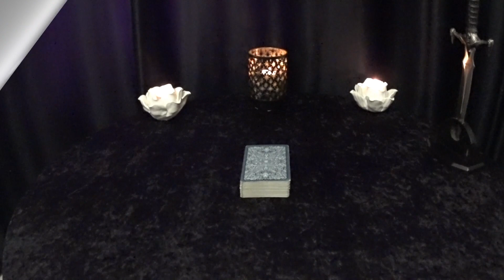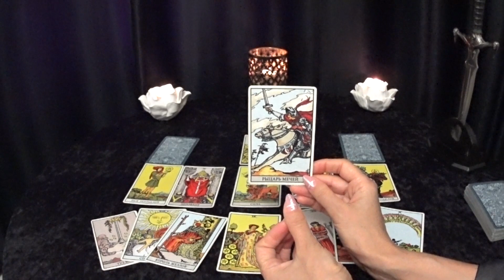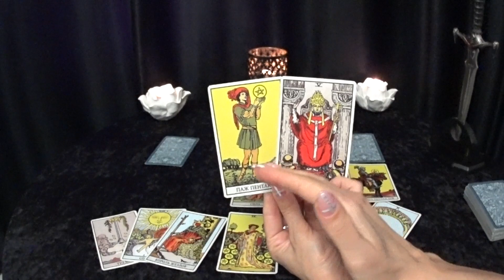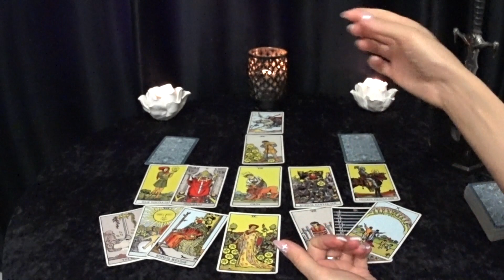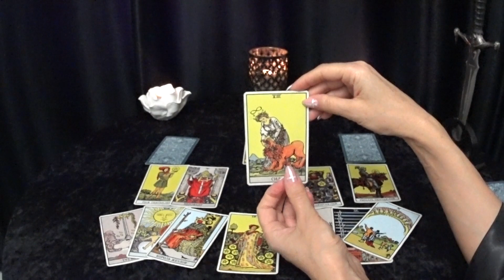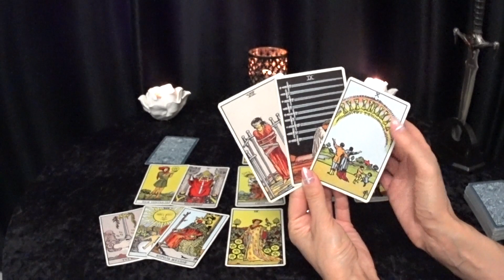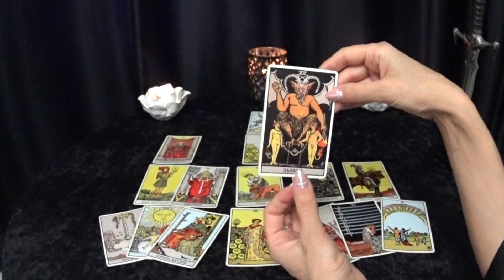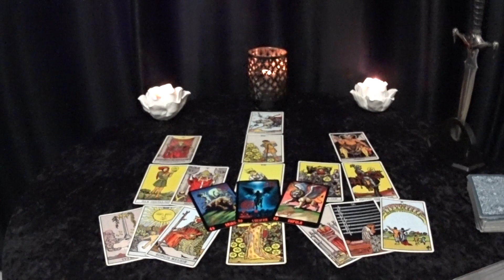ГОРОСКОП ДЕВЫ С 30 МАРТА ПО 05 АПРЕЛЯ.2020